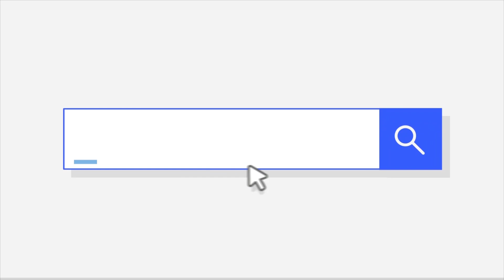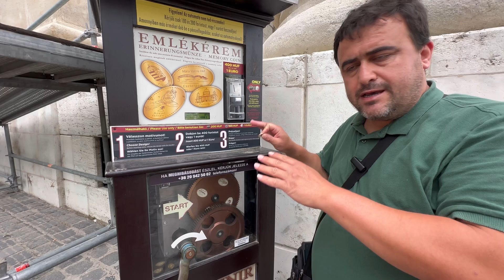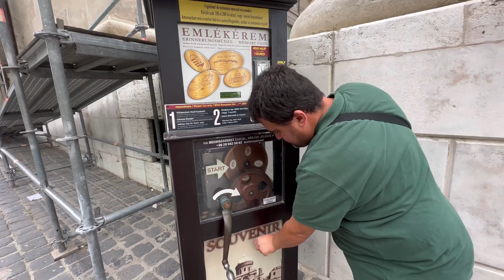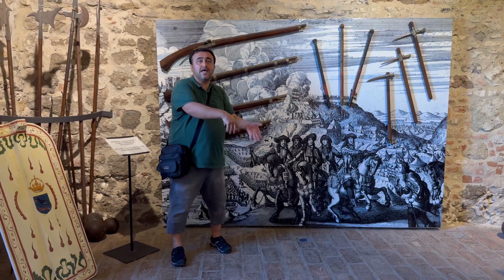Marşlara konu olan kale: ESTERGON KALESİ |Temmuz 2023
Osmanlı Devleti'nin 130 yıl hüküm sürdüğü, bir dönem Macar Krallığı'nın idari ve dini merkezi olan Estergon Kalesi, tüm ihtişamıyla ayakta durmaya devam ediyor.

Osmanlı Devleti'nin, 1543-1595 ve 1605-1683 yılları arasında toplam 130 yıl hüküm sürdüğü, bir dönem Macar Krallığı'nın idari ve dini merkezi olan Estergon Kalesi, tüm ihtişamıyla ayakta durmaya devam ediyor
Macarlar için ilk başkent ve kutsal bir dini merkez, Türkler için ise türkülere ve marşlara konu olan önemli bir kale olan Estergon Kalesi, Başkent Budapeşte'den yaklaşık 60 kilometre uzaklıkta, Tuna Nehri kıyısında yer alıyor.

10. yüzyılda kurulan ve Osmanlı kaynaklarında "Ustorgon" olarak geçen kent, 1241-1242 yılındaki Moğol saldırılarının ardından başkentin Estergon'dan Budin'e taşınması sonrası siyasi açıdan öneminin azalmasına rağmen ülkenin önemli dini merkezi olmayı sürdürdü.